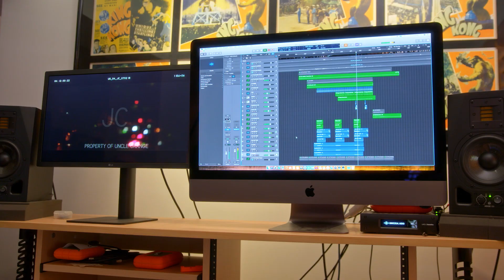How John Carpenter Created The Halloween Theme | Behind The Screams | Fear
Find out how the iconic score for Halloween came to be! Featuring interviews with John Carpenter and more.

Halloween (2018): After a narrow escape over four decades ago, Laurie Strode comes face-to-face with Michael Myers after he escapes from captivity. She must confront her worst fears and put an end to his killing spree.